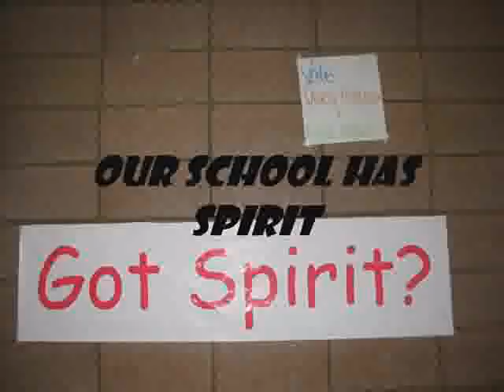Tour of Beaverton High School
This is a short tour of Beaveron MI High School